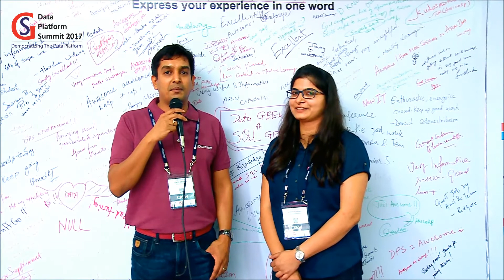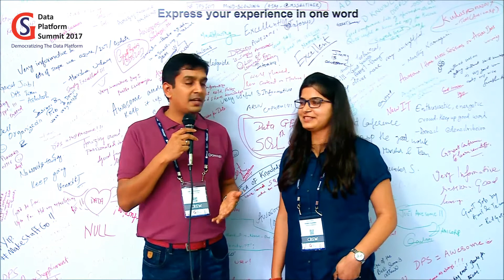DPS 2017 Interview - Amit Bansal